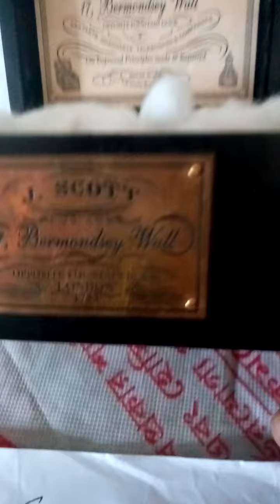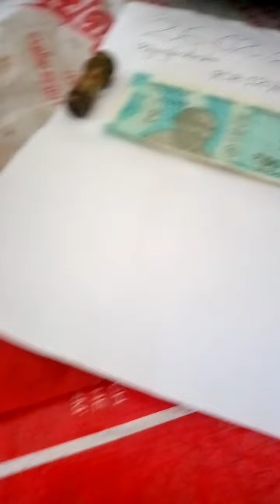ফাংশন ওয়ালা দূরবীন দেখুন। A-6